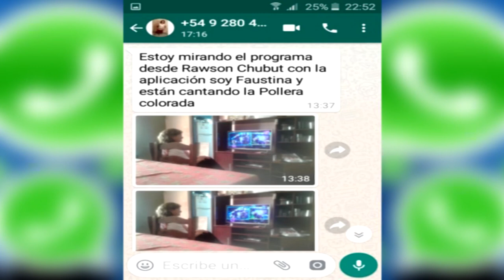WINNER TV DOMINGO 30 6 2019 PARTE 2